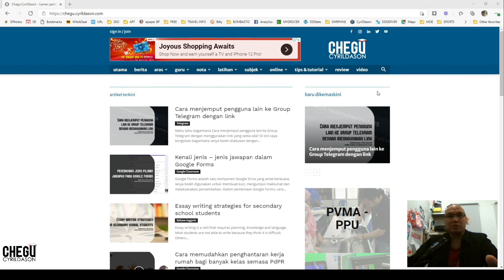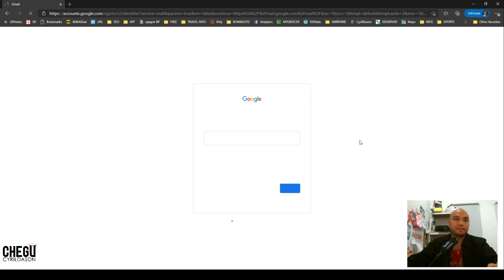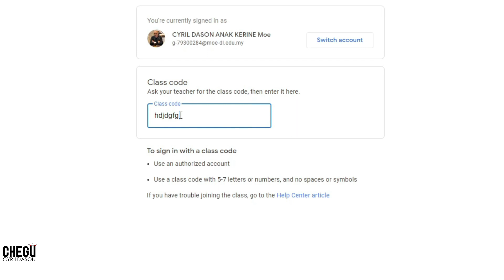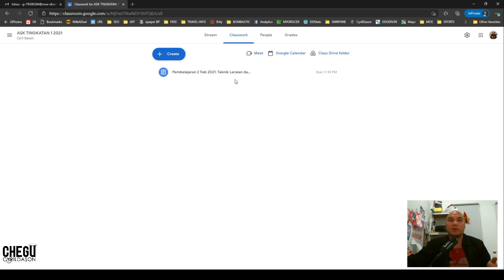Cara masuk Google Classroom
Disini dijelaskan bagaimana anda boleh masuk ke Google Classroom yang telah dibuat oleh guru atau individu lain.  Cara yang saya tunjukkan di sini juga membantu mengelakkan masalah salah akaun Google digunakan untuk log masuk ke Google Classroom.